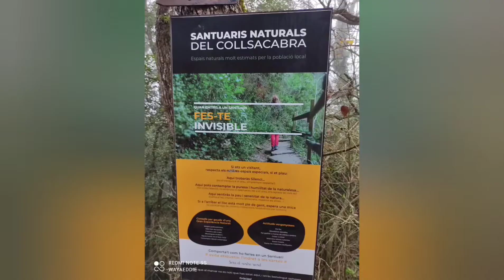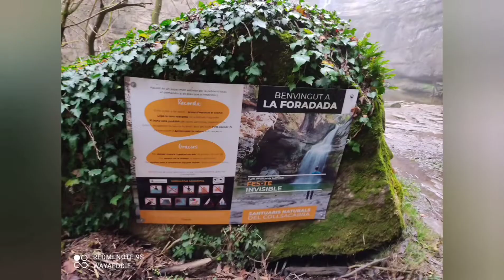La Roca Foradada